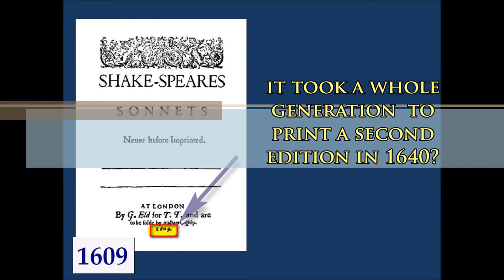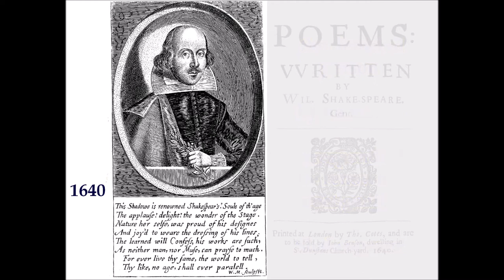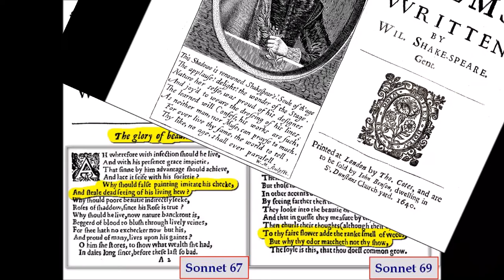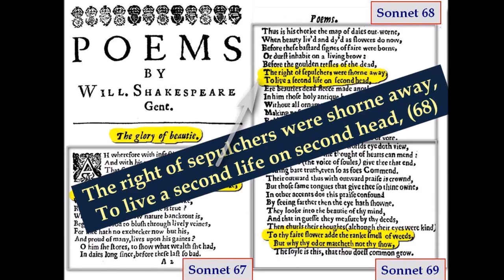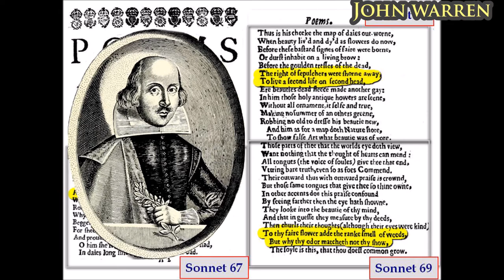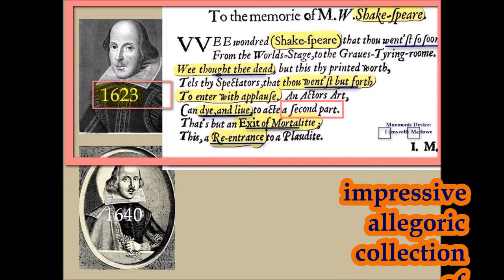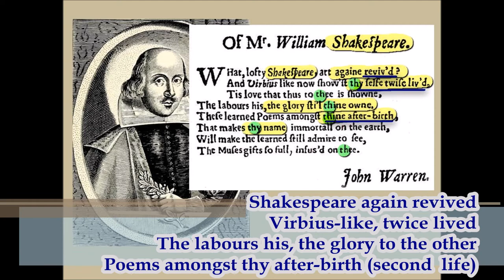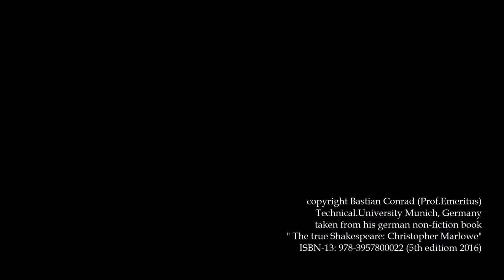The false Shakespeare and the Second Edition (1640) of the Sonnets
Short exposé about the second  edition of Shakespeares Sonnets (1640)  trying to answer the question  why  Shakspeare (Stratford) was the false and Marlowe the true poet genius and dramatist.

N E W !!    A youtube link  of a dialog( AI) about this VIDEO